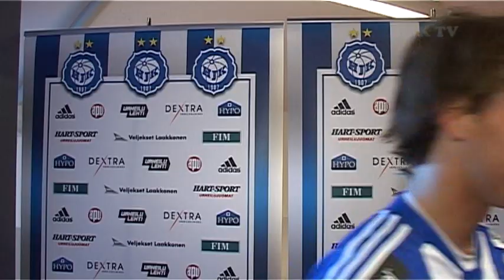HJK TV Ennakko: HJK - JJK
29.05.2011 - Haastattelussa Jarno Parikka. Lisää